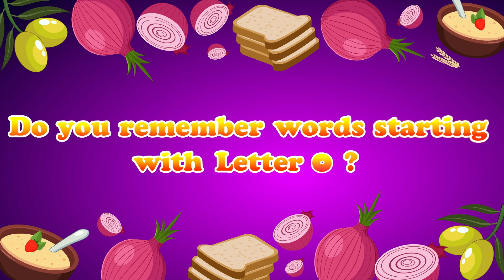Master the Letter O | Fun & Easy ABC Learning for Kids | Learn Alphabet O I Learn Letter O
Bachacha Box curates a fun and interactive way to help kids identify and recognize all 26 letters of the English alphabet. The tutorial engages them in an interesting story as they discover new words, specific to letter O. Bachacha Box - Happy Hour for Kids

Kids Songs,
Kids,
Kid Rhymes,
Kids Cartoons,
Kids Shorts,
Kids Dance,
Kids Poem,
Kids Drawing,
kids Dance Songs,
Kids Story,
Kids reels,
Kids movies in Hindi,
Kids Movies,
Children Songs,
Children cartoon,
Children dance,
Children rhymes,
Children and women in sports class 12,
Children movies in hind,
Children songs tamil,
Children stories,
Children shorts,
Children of heaven full movie,
Children dance songs,
Children drawing,
Children games,
Children movie,
Baby shark,
baby,
baby movie baby songs,
baby cartoon,
baby shark song,
baby doll,
baby songs tamil,
baby videos,
baby laughing,
baby dance,
baby shorts,
baby rhymes, baby movie hindi dubbed,